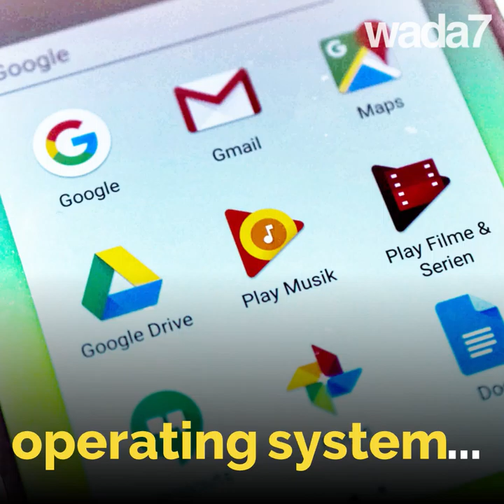Rwanda debuts a smartphone made in Africa 📱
Have you seen the new smartphone Made in Africa? It launched in Rwanda! 📱